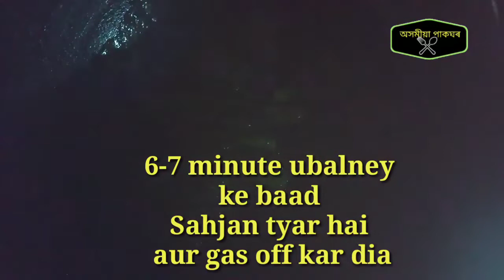তিলেৰে বনুৱা চজিনা| Drumstick recipe|AXOMIYA PAKGHOR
In this video I have made
Drumstick curry or Sahjan ka curry.

অতি সহযত কম মচলা ব্যৱহাৰ কৰি বণাওক চজিনা আঞ্জা
# AXOMIYAPAKGHOR

- Sahjan( Drumsticks) - 6-7 sticks
- Water - 11/2 cup( big cup)
- 1/2 spoon - Salt
-Mustard oil - 2 spoon
- Panch phoron - 1/2 tablespoon
- Onion - 1
- Turmeric powder - 1/2 tablespoon
- Jeera powder - 1/2 tablespoon

For paste -
- Black Sesame seeds - 5 tablespoon

If u liked the video please do -

I have provided the links below-